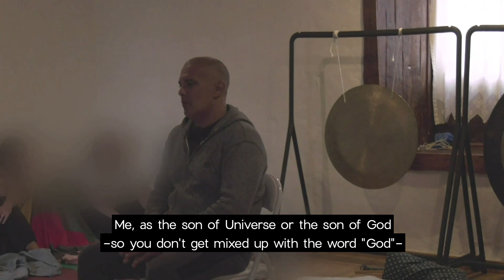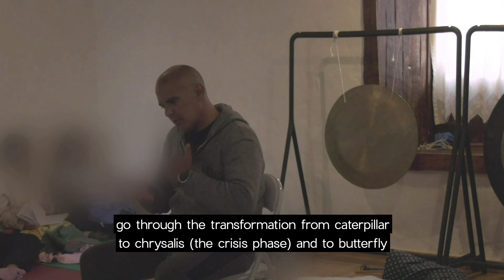Cómo actúa un sabio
English Subtitles
Jose Antonio uses Dharma Shamanic System (DSS) and Rigpa Energetic Healing as energetic healing modalities in workshops and events.

Para estar informado de próximos eventos online y físicos subscríbete en este enlace:

Jose Antonio usa en sus talleres y eventos el sistema energético Dharma Shamanic System (DSS) y Rigpa Energetic Healing también conocido en España como Reiki Shin-Do